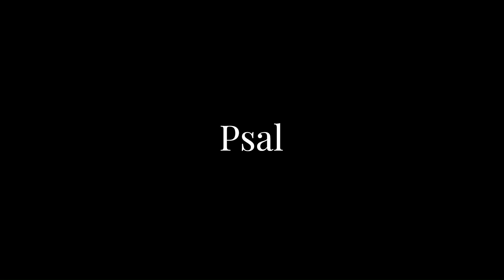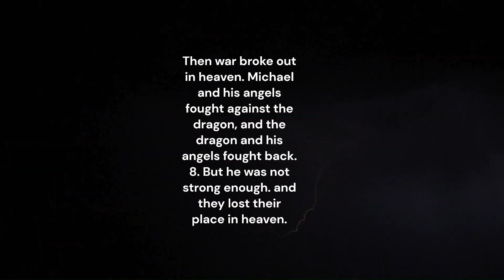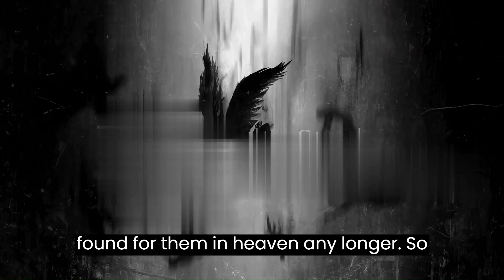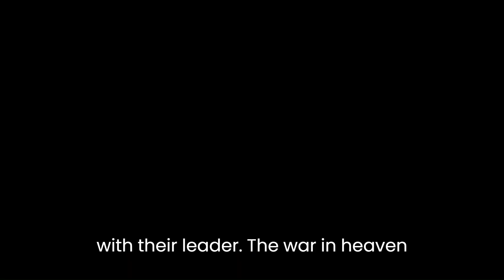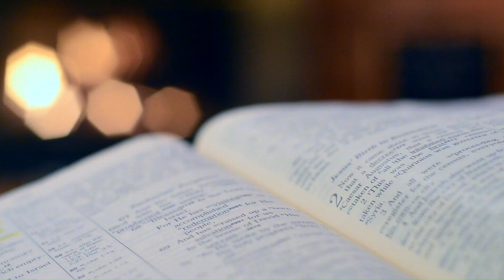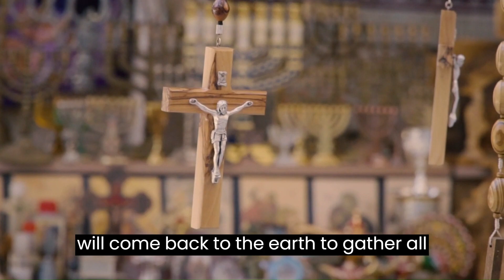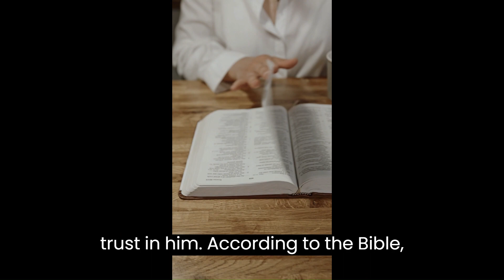End Times - Compilation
The biblical concept of the end times, also known as eschatology, refers to the final events that will take place in the world according to the teachings of the Bible. It is a topic that has intrigued and fascinated believers for centuries, as it gives hope for the ultimate victory of good over evil and the fulfillment of God's plan for humanity.
The biblical end times are prominently depicted in the Book of Revelation, the last book of the New Testament. According to this book, the end times will be characterized by a series of significant events and signs, including the return of Jesus Christ, the resurrection of the dead, the final judgment, and the establishment of God's eternal kingdom.
The first significant event in the end times is the return of Jesus Christ. According to biblical prophecy, Jesus will come back to the earth to gather all believers and establish His reign. This event, commonly known as the Second Coming, will be preceded by various signs, including natural disasters, wars, and the rise of false prophets.
Following the Second Coming, the resurrection of the dead will occur. The Bible teaches that all people, from every nation, will rise from the dead: believers unto eternal life and unbelievers unto eternal punishment. This resurrection will usher in the final judgment, where God will judge every individual according to their deeds.
Once the final judgment is complete, God will establish His eternal kingdom. This kingdom, also referred to as the New Jerusalem, will be a place of perfect peace, harmony, and righteousness. It will be a dwelling place for all believers, who will enjoy a close relationship with God and experience His blessings in their fullness.
Although the details of the biblical end times are not entirely clear, Christians are encouraged to live in expectant hope and preparation for these events. The teachings of the end times remind believers to remain faithful, upright, and watchful, as they wait for the fulfillment of God's promises.
In conclusion, the biblical end times describe a remarkable sequence of events that will culminate in the return of Jesus Christ, the resurrection of the dead, the final judgment, and the establishment of God's eternal kingdom. While the specifics may be subject to interpretation, the teachings provide believers with hope, encouragement, and a reminder to live a life that is pleasing to God.